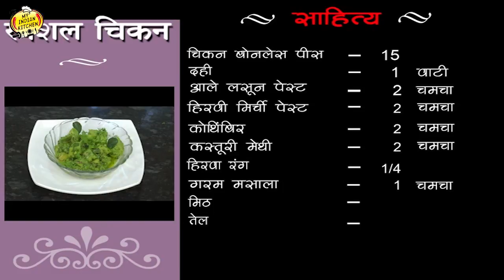मुंबई स्पेसिअल गरमागरम ग्रीन चिकन हॉटेल सारखी | Green Chicken Recipe In Marathi | Chef Ujjwala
Recipe - गरमागरम ग्रीन चिकन
Chef - Ujjwala
Concept & Created by Sai Entertainment Pvt Ltd
Production - Ajij Mirajkar & Bharat Mudkude

These simple yet flavorful ingredients can be put together in minutes and left to cook. This recipe can be made with chicken, lamb, or chopped potatoes. The simple yet distinct flavors of the greens and spices make it taste delicious with the chutney of your choice and a side of rice or bread.

This legendary dish is easy to make. The secret lies in the marinade- chicken rubbed with a paste made from crushed coriander and mint. Chicken legs may also be used. This recipe can be cooked in the frying pan or under the grill. I like the tikkas by themselves but you can also stuff them in a naan and top with mint chutney.

चिकन पॉपकॉर्न Chicken Popcorn हे बनवा आणि KFC ला टक्कर द्या | KFC Style Chicken Popcorn | चिकन पॉप्कॉर्न | Chef Ujjwala

चिकन टिक्का Chicken Tikka घरात हे बनवा सगळे खुश ! चिकन टिक्का | 5 Minute's Chicken Tikka | Chef Ujjwala

चिकन फ्राय Chicken Fry झणझणीत मेजवानी चिकन फ़्राई | How To Chicken Fry | Recipe In Marathi | Chef Ujjwala

चिकन तंदुरी Chicken Tandoori Simply Home Made Tandoori Chicken | तंदूरी चिकन | Recipe In Marathi | Chef Ujjwala

स्पेशल चिकन Special Chicken घर में बनाओ स्पेशल चिकन | How To Make Special Chicken | Chef Ujjwala

चिकन लॉलीपॉप Chicken lollypop  झमझमीत चिकन लॉलीपॉप | Home Made Instant Chicken lollipop In Marathi | Chef Ujjwala

चिकन 65 Chicken 65 एकदातरी घरी बनवून बघा हॉटेल मध्ये जाण्याची गरज नाही ! चिकन 65 | Punjabi Chicken 65 | Chef Ujjwala

चिकन मंच्युरियन  Chicken Manchurian  झणझणीत चमचमीत चिकन मंचूरियन - How To Make Chicken Manchurian In Marathi - Chef Ujjwala